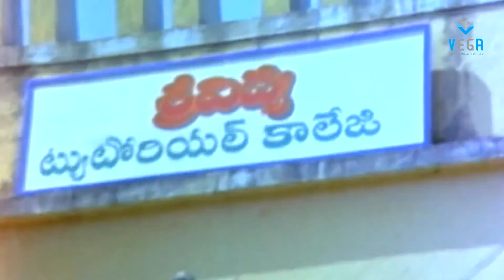Manishiko Charitra Full Movie Part - 2/8